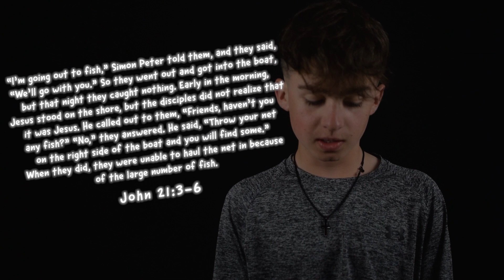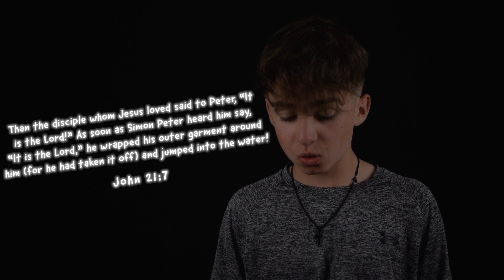Verse Of The Week, John 21:3-7